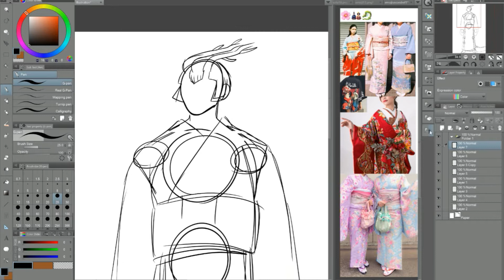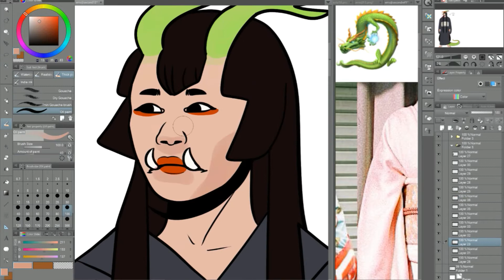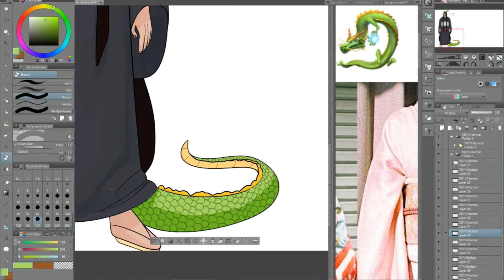Toku | Speedpaint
I designed another character just in time for Art Fight 2020.

Toku is a former geisha who was transformed into a draconic guardian in the early 20th century. She is immortal and has not physically aged since her transformation. She protects and supports lower-class citizens by influencing the weather to make their crops thrive, scaring off corrupted politicians and yakuza, and fullfilling requests from the villagers.
She is usually in her demihuman form, but she can take the shape of a full dragon when necessary.

OBS | Wondershare Filmora | Clip Studio Paint